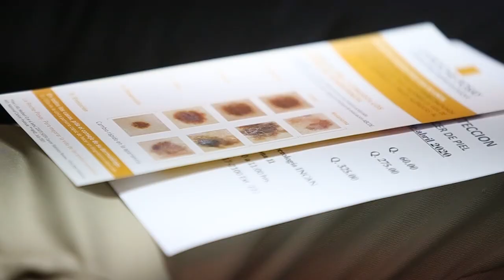Incán realizará diagnóstico temprano de cancer de piel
El Instituto de Cancerología (Incan) informó está mañana que realizará la primera la jornada de diagnóstico temprano de cáncer de piel, para identificar las sospechosas lesiones en la piel e iniciar con los diagnóstico de tratamiento de una forma temprana.